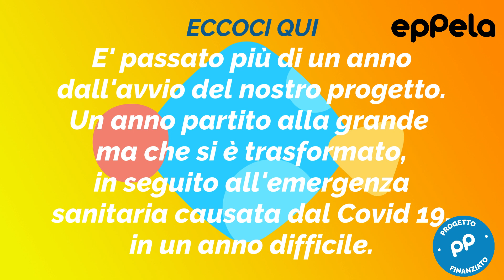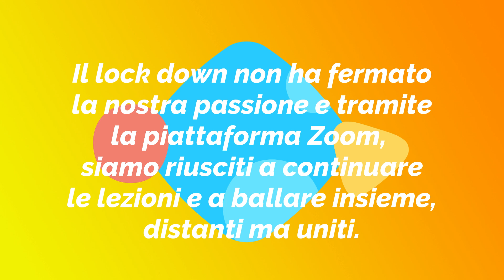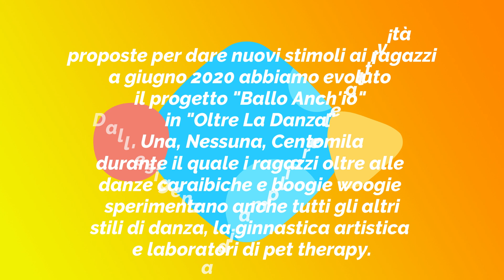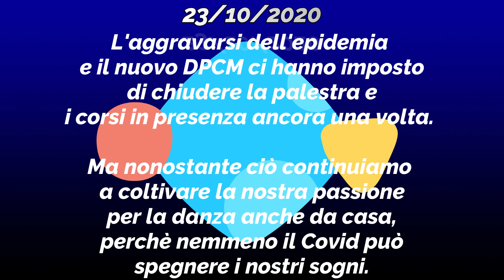Da Ballo Anch'io a Oltre La Danza - l'evoluzione del progetto di danza inclusiva targata LeF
E' passato più di un anno dall'avvio del progetto di danza inclusiva Ballo anch'io, in collaborazione con l'Unione italiana Ciechi ed Ipovedenti, sez. territoriale di Cremona. Eravamo partiti alla grande con lezioni, esibizioni, spettacoli e incontri nelle scuole per sensibilizzare i ragazzi sul mondo non vedente e fargli provare l'esperienza della danza al buio. A marzo il primo lock down ci ha imposto di chiudere la palestra e le lezioni in presenza. Ma nonostante ciò tramite le lezioni online siamo riusciti a continuare a ballare insieme. A giugno 2020, dall'esigenza di ampliare le attività proposte ai ragazzi per dar loro nuovi stimoli, abbiam deciso di evolvere "Ballo anch'Io", in un nuovo progetto chiamato "Oltre La Danza, Una - Nessuna - Centomila". Oltre la danza perchè oltre alle lezioni di danze caraibiche e boogie woogie, i ragazzi hanno l'opportunità di provare e mettersi in gioco con i vari stili di danza: Classica, Moderna, Contemporanea, Aerea ma non solo anche la ginnastica artistica e laboratori di Pet Therapy.
Oggi l'aggravarsi dell'emergenza sanitaria e il nuovo DPCM ci hanno imposto di chiudere le palestra e le lezioni in presenza ancora una volta.
Ma noi continuiamo a coltivare la nostra passione per la danza da casa, distanti ma uniti, perchè nemmeno il Covid può spegnere i nostri sogni.